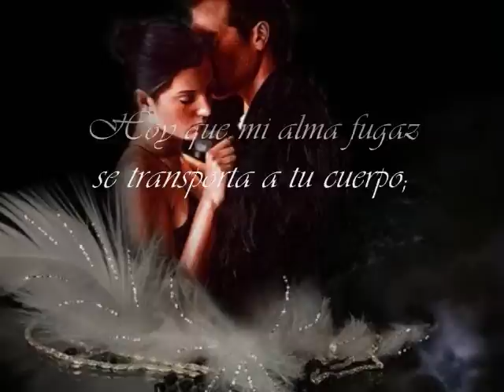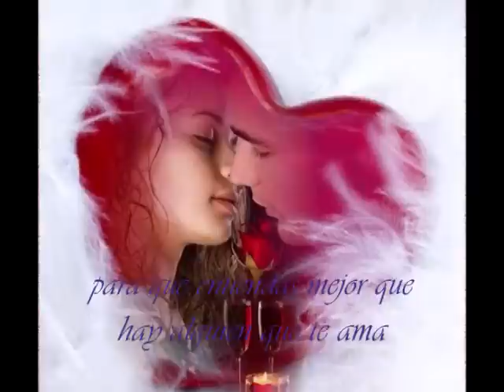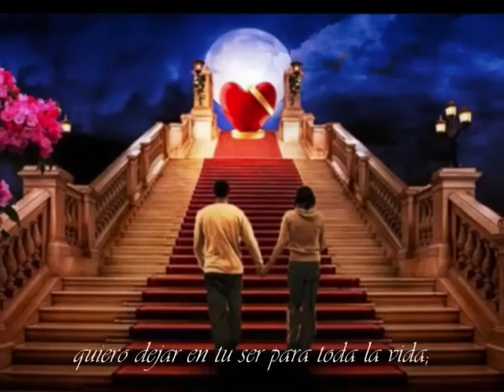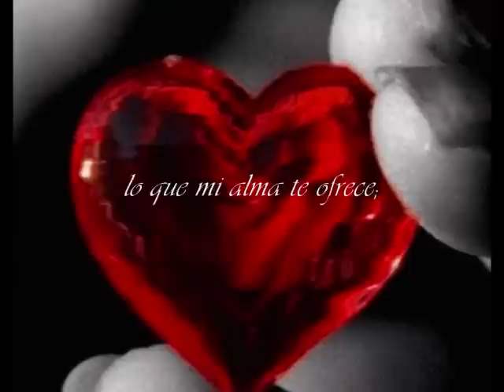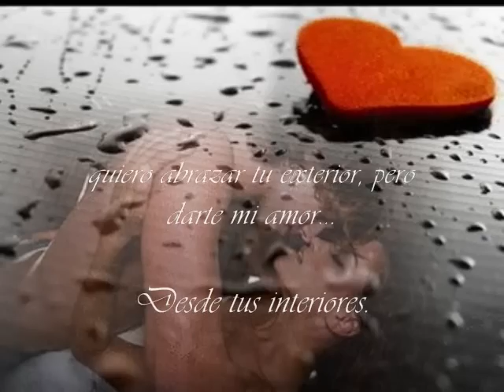Desde tus interiores.Frank Santana. 2 0001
Ajenony Productions Y Emporium Sounds Presentan

"Desde tus interiores"

"Desde tus interiores" es un poema original de Frank (Ajenony) Santana  Y todos los derechos pertenecen a Frank Santana o a su sucesión...

Todos los derechos de la música pertenecen  a sus propietarios legales